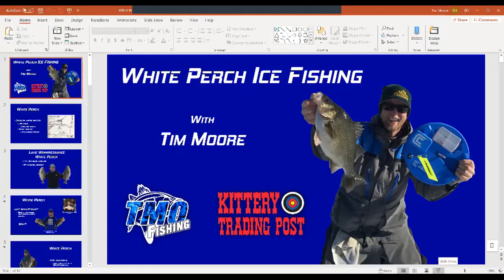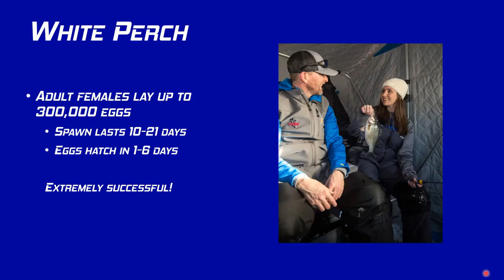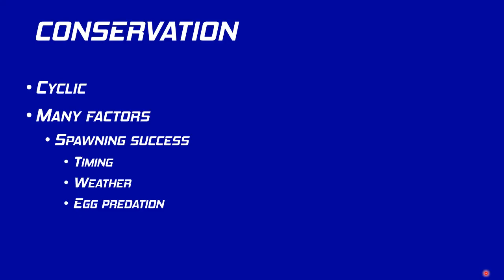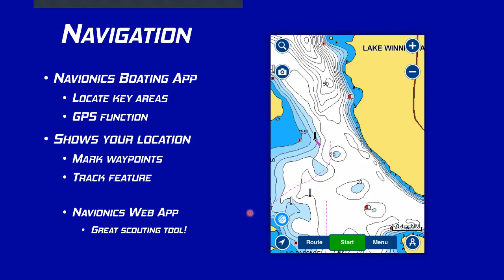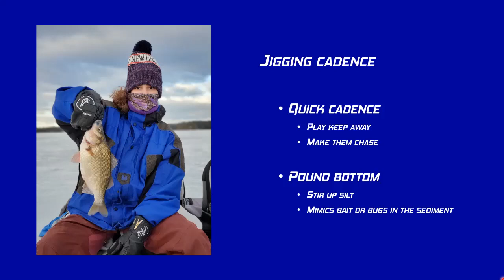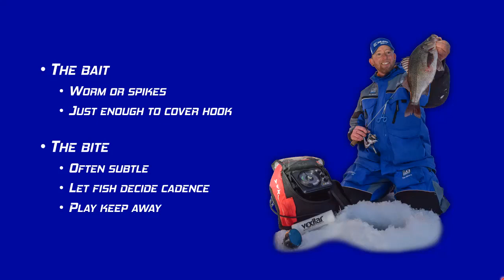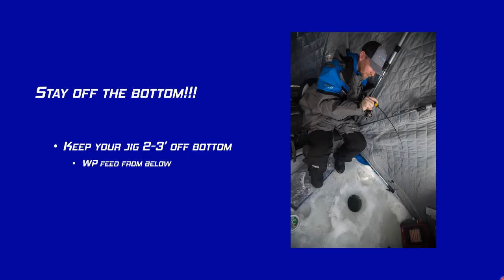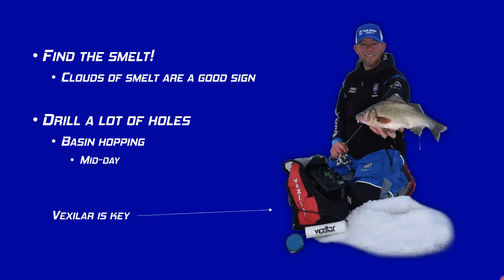The Complete Guide to White Perch Ice Fishing with Tim Moore - Webinar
This webinar, Complete Guide to White Perch Ice Fishing, is my most comprehensive webinar about ice fishing for white perch. I cover all of my favorite techniques and tools, as well as a bit of info about white perch, and some conservation info.